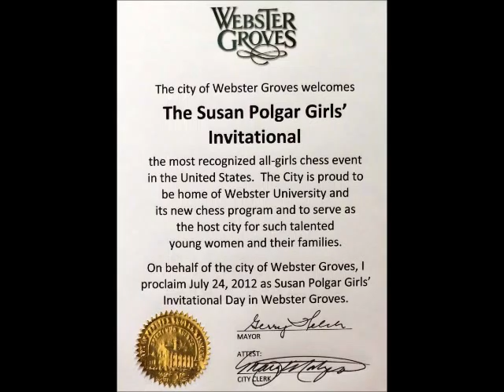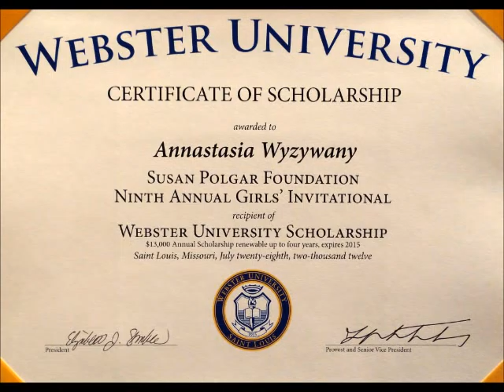2012 SPF Girls' Invitational at Webster University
2012 SP Foundation Girls' Invitational (9th annual) at Webster University in St. Louis, MO. 48 qualified and invited players represented their respective states to compete for over $150,000 in scholarships and chess prizes. Over 640 photos